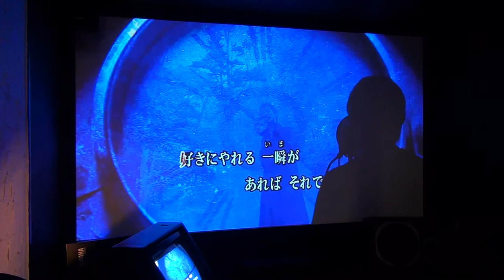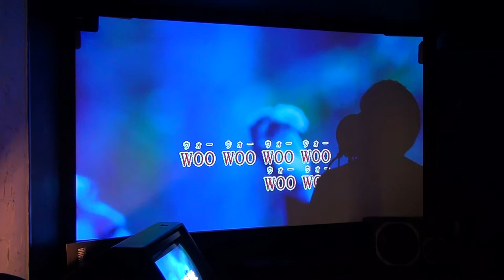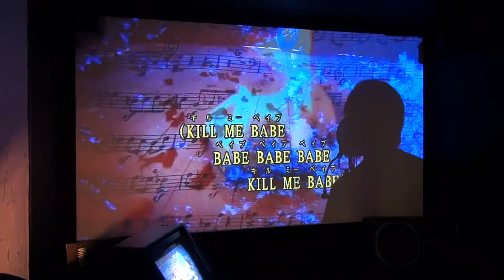チャンネル登録者１ｋ突破記念！吉川晃司の「KISSに撃たれて眠りたい」を歌ってみました。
映像は、プレイステーション３のＪＯＹＳＯＵＮＤ　ＤｉＶＥのものです。
ＰＳ３につなげるＵＳＢマイクですと遅延の問題があるので、
ＰＳ３からの音とマイクの音をアナログにしてからミキシングして出力するようにしています。
採点や音程チェックの機能は使えなくなりますが、遅延は完全になくなります。
ミキサーはMACKIE 1202-VLZ PRO、マイクはAudio-Technica ATS500コンデンサーマイクです。
エフェクターにＢＯＳＳ ＶＦ－１でコンプレッサーとコーラス、ディレイ、リバーブを少々効かせています。
その他設備は自作のホームシアター内のものです。
決して上手くは有りませんので暖かい目でよろしくですｗ